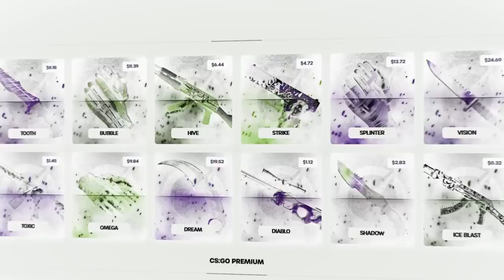Furia vs 500 - Thunderpick 2023 HIGHLIGHTS | CSGO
▸Troque suas skins com SEGURANÇA | Cupom: ARTS

0:00 Pistol round
0:48 ads humilde :)
1:17 Apresentação alearts deixa o like
1:35 Ancient highlights
10:21 Inferno highlights
19:09 Mirage highlights
31:24 Stats game/final do vídeo